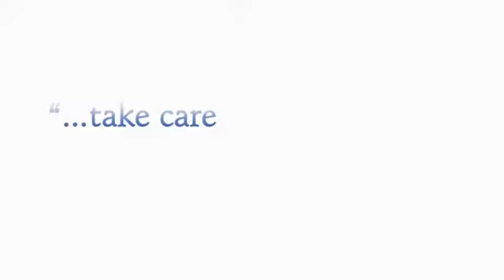Brain Care Institute: Dr. Ira Bergman | UPMC Children’s Hospital of Pittsburgh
Dr. Ira Bergman of the UPMC Children's Hospital of Pittsburgh's Brain Care Institute discusses the combination of knowledge and warmth make Children's unique.